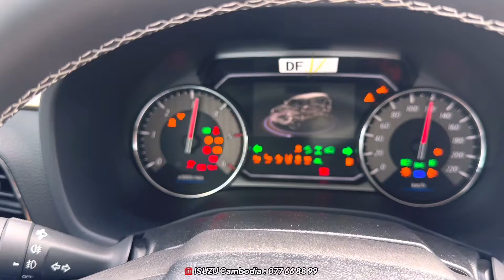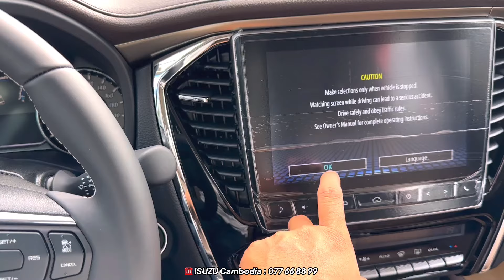ISUZU MUX 2024 Revolution SUV 7 Seats